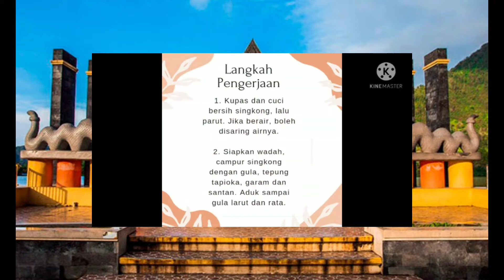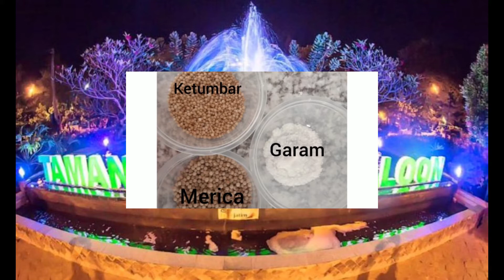Makanan Khas Jawa Timur - UPT Kelompok 2 SDK Santo Bernardus Madiun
[ UPT Kelompok 2 SDK Santo Bernardus ] – Jawa Timur

Terima kasih yang sudah menonton sampai habis! Semoga video ini bermanfaat bagi kalian semua. Terima kasih!

Anggota UPT Kelompok 2 :
– Anselmus Darrell Ivander 6A / 6
– Jemima Madeline Graciana 6A / 14
– Stanley Evan Wijaya 6A / 19
– Calista Lainee Erdiana 6A / 23
– Angela Clevea Lovely Irawan 6B / 3
– Jesslyn Putri Hendarto 6B / 23
– Sebastian Palito Sihotang 6B / 26

Pembimbing : Bapak Richardus Heru Pramono